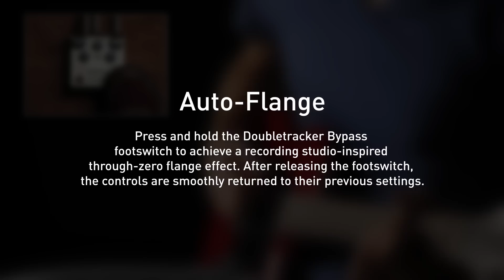Strymon - Deco - Auto-Flange Feature Demo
While you can easily dial in many luscious tape flanging sounds with Deco's knobs, you can also utilize the convenient Auto-Flange feature to instantly access through-zero flange effects at any time. Press and hold the Doubletracker Bypass footswitch to engage a "virtual audio engineer" manning the faders and tape reels to create a smooth and predictable through-zero flange experience on the fly. After releasing the footswitch, the controls are smoothly returned to their previous settings.

Our journey begins with the early recording studios of the '50s and '60s. The introduction of reel-to-reel tape machines and the creative engineers that used them brought on some of the fattest sounds imaginable. These early machines really were the first effect pedals—they just wouldn't have fit on your pedalboard!

From the inherent warmth and luscious tape saturation—to the forgotten art of how these machines were manipulated—they are capable of creating a huge range of beautiful, distinctive, and enveloping sounds.

Deco brings this original inspiration back, giving you these vintage tape effects from the earliest recording studios, right on your pedalboard.

Deco's Tape Saturation smooths out your sound with familiar and delicious tape compression and saturation, while fattening it with subtle tape-driven transparent overdrive. The Doubletracker provides the power to shift your sound in many ways, easily allowing you to achieve syrupy slapback tape echoes, psychedelic tape flanging, and gorgeous tape chorusing sounds.